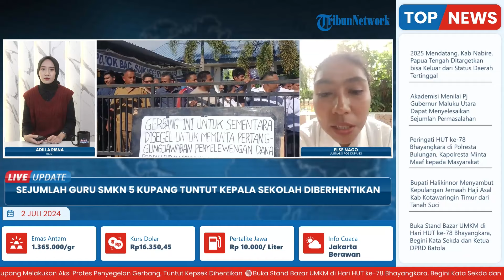Guru SMKN 5 Kupang Gelar Aksi Protes, Tuntut Hentikan Kepala Sekolah: Tak Tepati Bayar Gaji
Laporan wartawan Pos Kupang - Else Nago
TRIBUN-VIDEO.COM-  Sejumlah guru SMKN 5 Kupang melakukan aksi protes yang berujung penyegelan gerbang dan ruang kepala sekolah SMAN 5 Kupang.

Aksi ini terjadi pada Senin (1/7) bersamaan dengan jadwal rapat pleno kenaikan kelas.

Pada rapat pleno tersebut menurut para Guru Tidak Tetap (GTT) dan Pegawai Tidak Tetap (PTT) telah dijanjikan oleh Kepala Sekolah Safirah C. Abineno untuk membayar tunggakan gaji selama 3 bulan yang ditaksir perbulannya lebih dari 80 juta. (*)

Program: Live Update
Host: Adila Ulfa Muna Risna
Editor Video: Ika Vidya Lestari
Uploader: Ramadhan Aji Prakoso